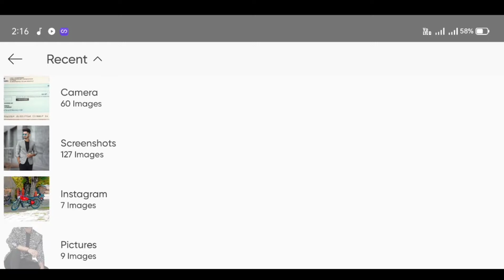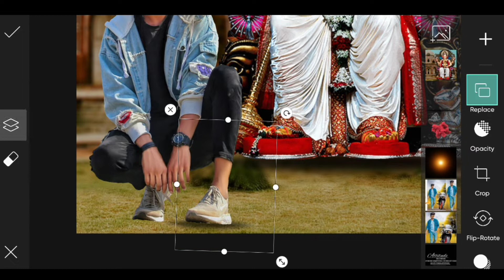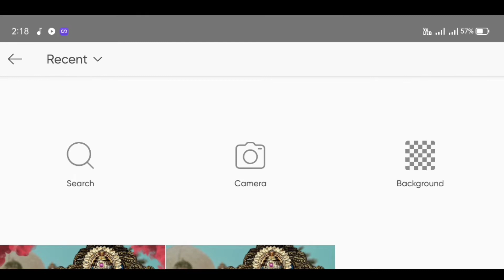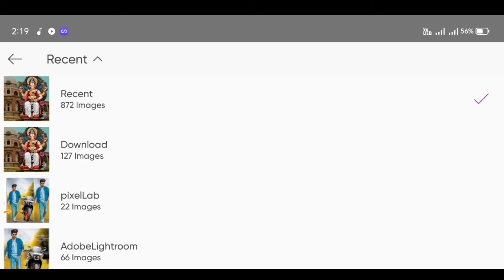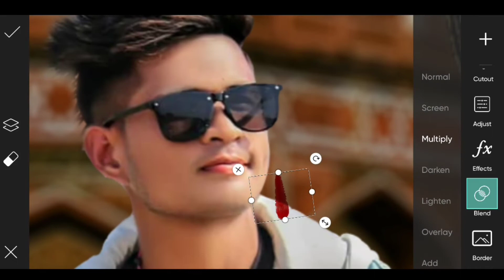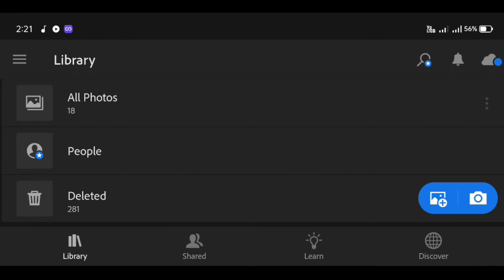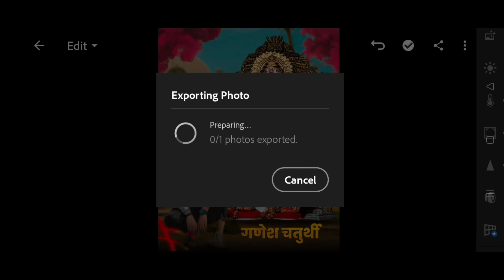Happy Ganesh Chaturthi Photo Editing || ganesh chaturthi 2021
Ganesh Chaturthi Photo Editing 2021 || Picsart ganesh chaturthi photo editing || ganpati bappa morya

‼️‼️‼️‼️Hello Guys‼️‼️‼️‼️

ati photo editing app
2) ganpati photo editing alight motion
3) ganpati photo editing snapseed
4) ganpati photo editing new
5) ganpati photo editing 2021
6) ganpati photo editing photoshop
7) ganpati photo editing kinemaster
8) ganesh chaturthi photo editing video
9) ganesh chaturthi photo editing new
10) ganesh chaturthi photo editing 2021
11) ganesh chaturthi photo editing picsart
12) ganesh chaturthi photo editing picsart 2021
13) ganesh chaturthi photo editing